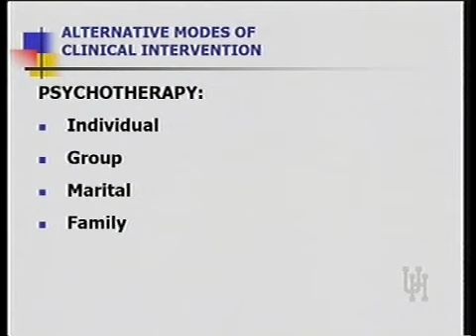PSYC 3339 LECTURE 8C